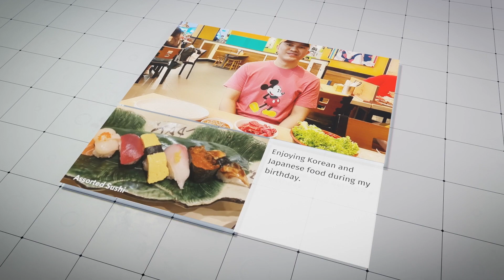Mau Marcelo on D' Voiz of a Star Stage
Maureen "Mau" Flores Marcelo is a Filipina R&B soul singer who rose to prominence as the first winner of Philippine Idol in 2006. She was dubbed as the "Soul Idol" and "The Black Belter" at the competition for her R&B-style vocals. She was also called "Philippines' Diamond Diva" after her much-applauded performance of "Diamonds Are Forever" by Shirley Bassey during the Movie and Musical Theme Week. For a time, she went by the stage name Samantha Brown, based on her father's surname. She was also the Philippine representative to Asian Idol, which was held on December 15 and 16, 2007 in Jakarta, Indonesia.

Awards and Achievements:

2010- natatanging anak ng Lucena awardee for Performing arts category

2011- Global Pinoy Awardee for Performing arts Division

2006 – The 1st Ever Philippine Idol (ABC-5)

2007- ASIAN idol finalist held in JAKARTA,INDONESIA

Under Freemantle:

2003 - Grand Finalist in Star for a Night ( Channel 13 )

2001 - Grand Finalist in Star Quest ( MTB Channel 2 )

Under the screen name, Samantha Brown

2000 - 6 weeks champion, Grand Finalist in Sing-Galing ( ABC Channel 5 )

1997 - Belong to top 30 selected by Metropop for the 1st Metropop Talent Search

1995 - Grand Champion As tron karaoke Search for Talent, Chibugan Na ( Channel 9 )

1995 - 1st Runner-up in Panasonic Quest for the Best, held at Mega Mall

1994 - Depending Champion in the defunct PASIKATAN sa 13 (Channel 13) hosted by Ms. Imelda Papin

1993 - 2nd Runner-up in Pioneer Laser Karaoke Quest for the Best, held at Shangrila Mall

Others:

Numerous awards and prizes taken from Amateur Singing contests in nearby provinces of Batangas, Quezon and Laguna

DISCOGRAPHY:

Studio Albums

Released yr Title Record label

2003 Star For A Night VIVA Records

2004 Samantha Brown Self-produced

2006 Philippine Idol: The Final 12 Sony BMG Music Philippines

On My Own Sony BMG Music Philippines

2007 I Shine For You Sony BMG Music Philippines

Singles

Released yr Title Album

Try It On My Own On My Own

2007 I Shine For You I Shine For You

2008 Sino Ba Naman Ako I Shine For You

2008 Kagandahan I Love Betty La Fea Theme Song

2015 ABU DHABI Working as a band singer of YFY Band at CHEERS bar ..

2016 Comedy Central Sun and Sky Hotel Al Rigga Dubai

(KARAOKE master)

2018 Gold And Silver Medalist in WCOPA (World Championship Of Performing Arts) in Holiwood USA

*ASAP VERSUS guesting with Ana Fegi in ABS CBN .

*TAWAG NG TANGHALAN one day Defending Champion 2018

*bar singer at Caprista Cafe Lucena.2019

*Bar Singer at RADIATED BLOC RESTOBAR 2020